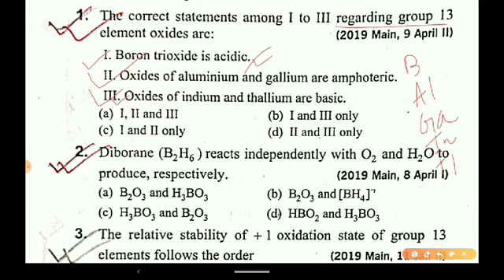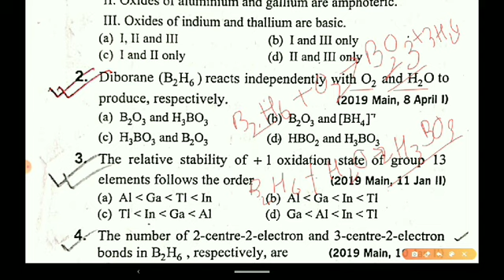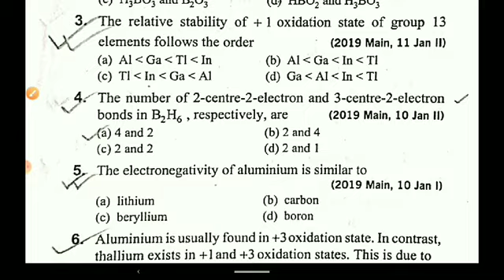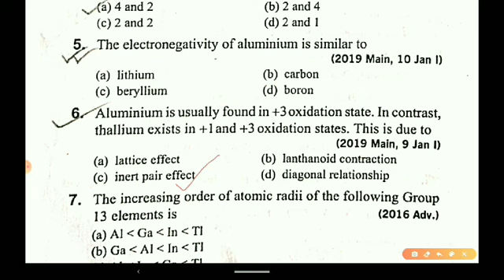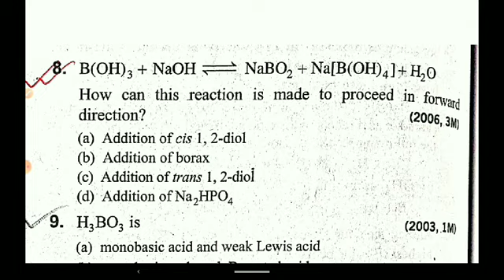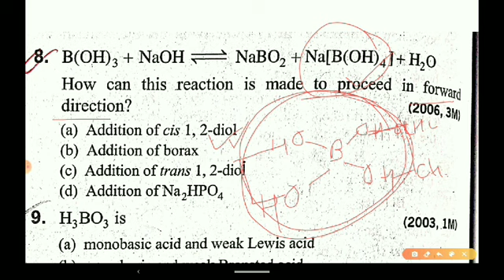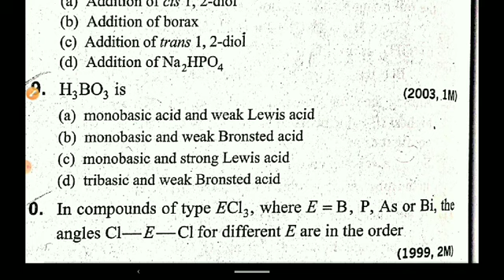Main group chemistry group 13 & 14 questions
Dibrugarh University paper in PDF format

Utpal's chemistry
Utpal's chemistry